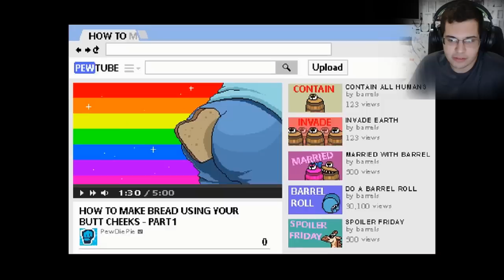PEWDIEPIE: LEGEND OF THE BROFIST - O JATINHO DO MARKIPLIER #1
Vídeos Diários às: 11h, 13h, 16h